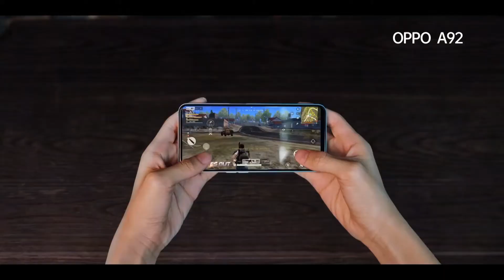Oppo A92 launch || Oppo A92 आज लांच हो गया है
hello dosto